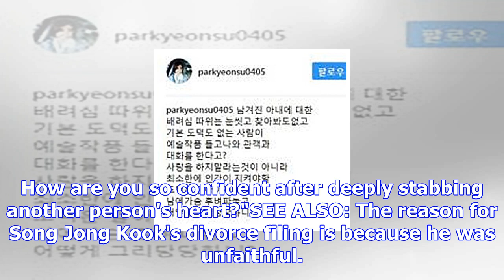Song jong kook's ex-wife park ip sun publicly criticizes hong sang soo & kim min hee for having an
Song jong kook's ex-wife park ip sun publicly criticizes hong sang soo & kim min hee for having an affair | allkpop.com
Park Ip Sun, the ex-wife of professional soccer player Song Jong Kook, publicly called out film dire...